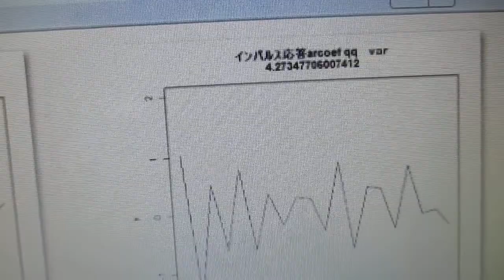超音波の伝搬状態を測定・解析・評価することによる表面検査技術